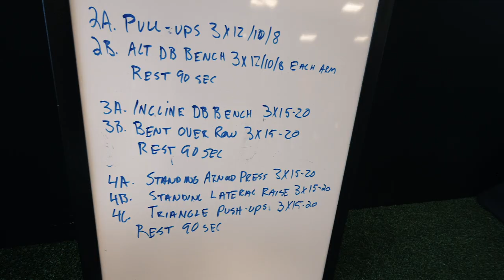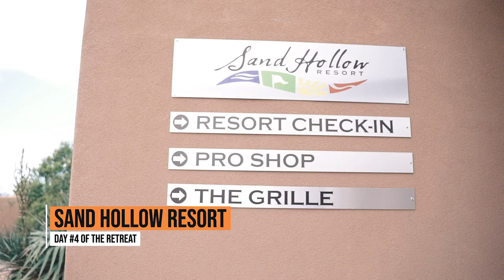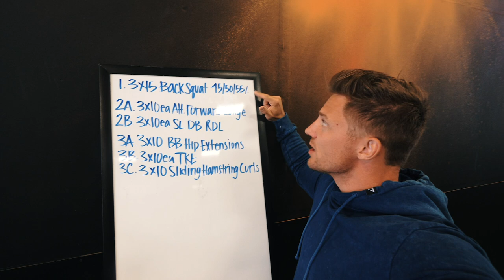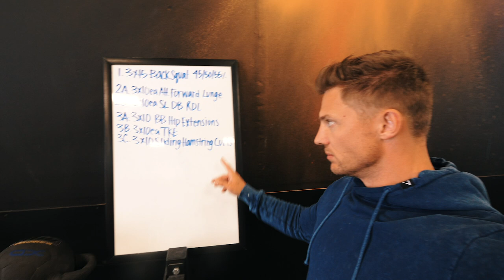EVERYTHING WENT WRONG | FITNESS CULTURE RETREAT PART 2!!